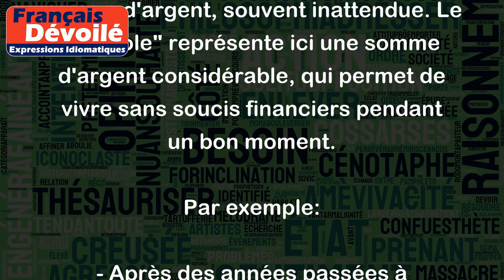Toucher le pactole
L'expression "Toucher le pactole" signifie réussir à obtenir une grande somme d'argent, souvent inattendue. Le "pactole" représente ici une somme d'argent considérable, qui permet de vivre sans soucis financiers pendant un bon moment.
Par exemple:
- Après des années passées à travailler dur, il a touché le pactole en gagnant la loterie.
- En vendant sa startup, il a touché le pactole et peut maintenant profiter de la vie sans avoir à se soucier de l'argent pendant un moment.
- Suite à la signature d’un contrat juteux, il a touché le pactole et s'est offert une nouvelle voiture de luxe et une escapade dans les îles.